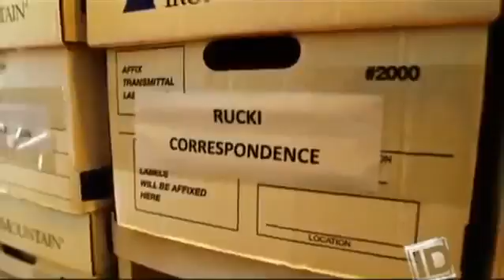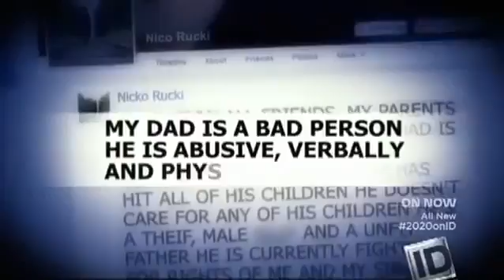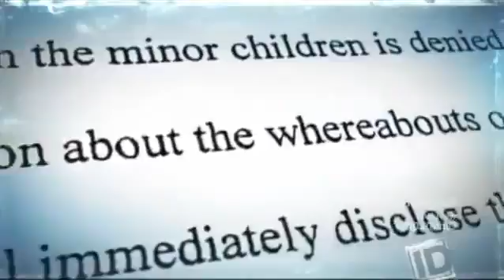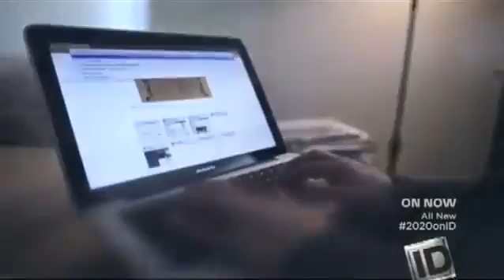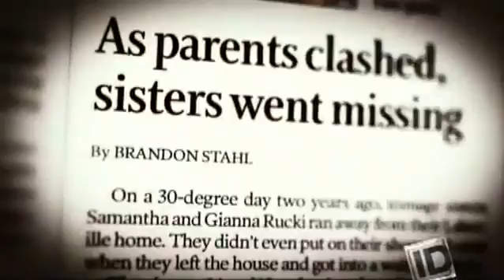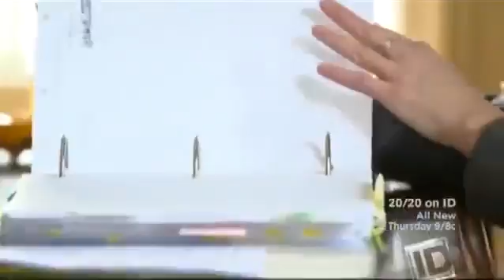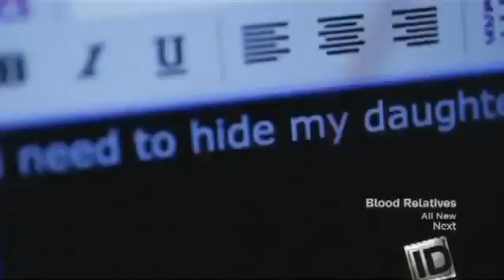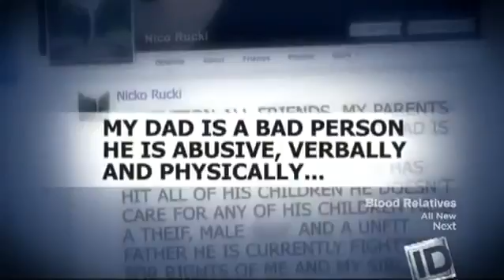20 20 on ID Footprints in the Snow